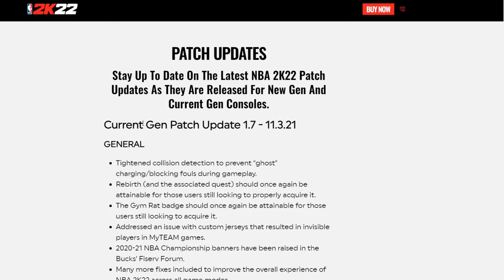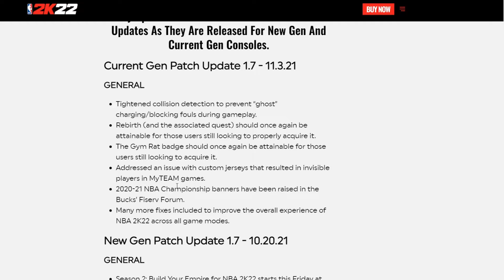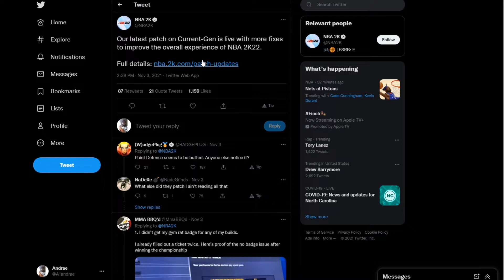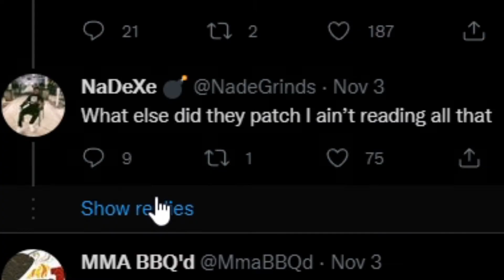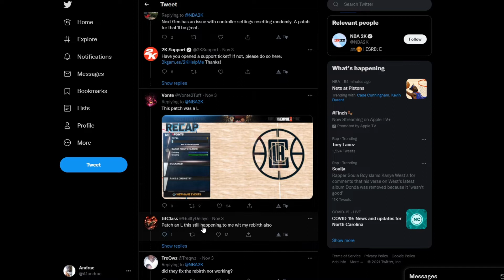Nba 2k22 cruise ship patch 1.07 is trash